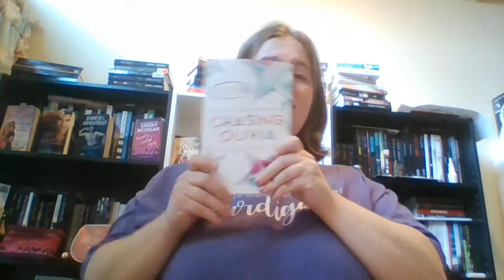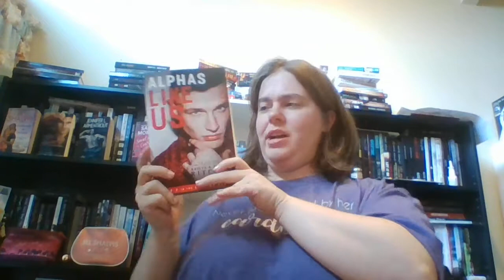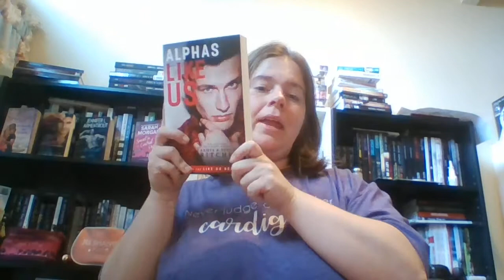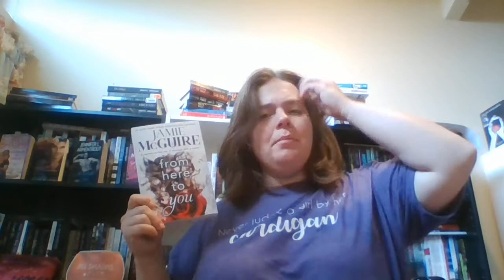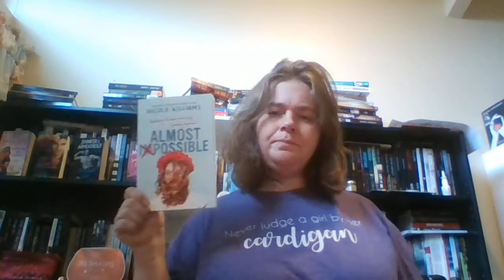August 2018 Book Haul!